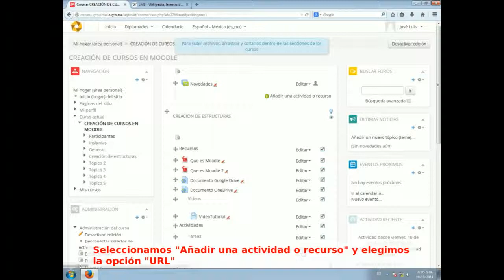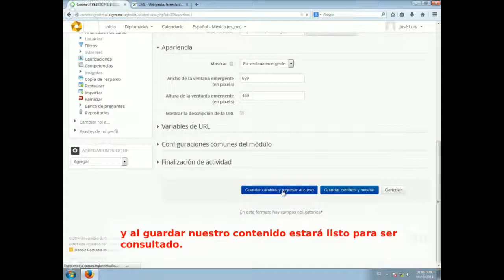6 Moodle - Compartir paginas de Internet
Curso completo de Moodle para docentes - (video 6/35)